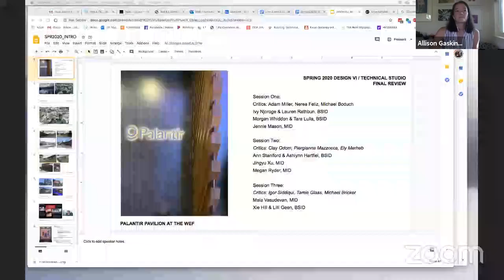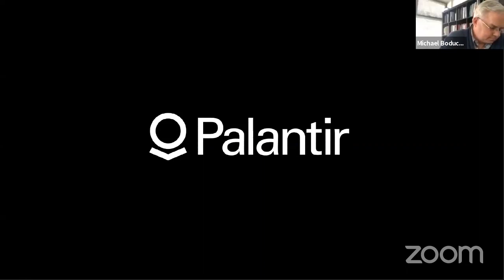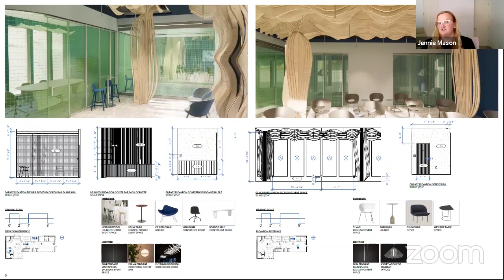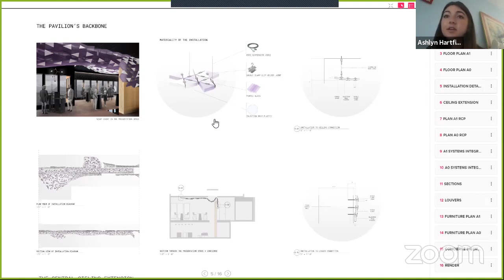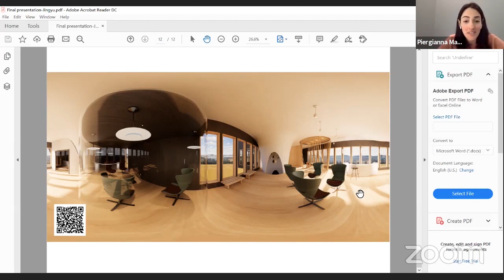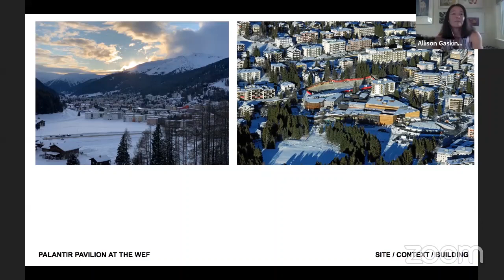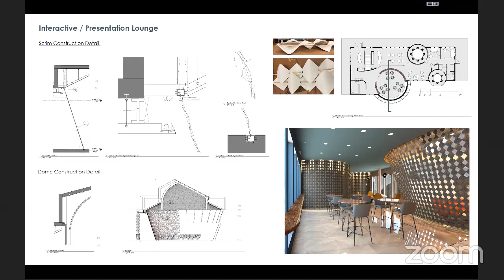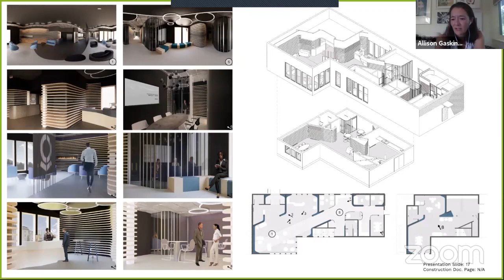UTSOA Final Review - Allison Gaskins, Interior Design Design VI Technical Studio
The University of Texas at Austin School of Architecture held Spring Final Reviews during May 4 - May 8, 2020.

Instructor: Allison Gaskins

The main project addresses the planning and development of the pavilion for a private-sector technology firm at the World Economic Forum in Davos. The firm is working to build a future in which public institutions, commercial enterprises, and non-profit organizations can use data to function as designed—to fulfill the mandates with which they have been entrusted, to deliver value to customers, and to distribute aid to those most in need. The interior of their pavilion is designed to serve their employees attending the forum, but primarily to receive visitors.

The firm’s success at the WEF will rely on a design and development team that implements the issued design brief in a manner that inspires confidence, mastery of craft, and future-focused development of their product via human interaction and thoughtfully-integrated technology. In addition, the build and installation time is extremely limited and the design must be deconstructed in an even tighter timeline. These restraints are taken into consideration within the content of the studio. Ultimately, the studio's role is to question, inspire, and imagine this pavilion through the design process. The resulting student work will be instrumental in envisioning this innovative center for the future.